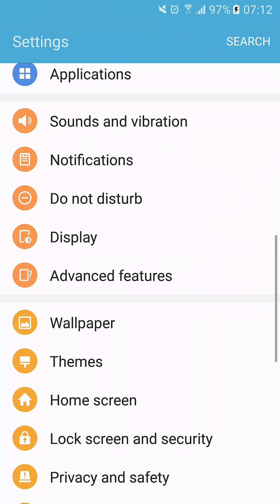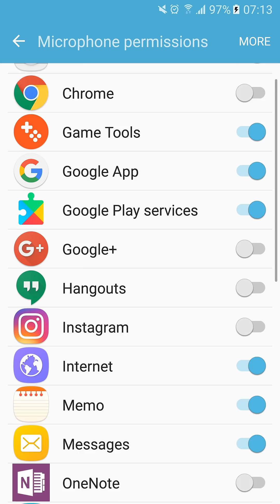[Samsung] How to turn off App Permissions on the Galaxy S7 and S7 Edge ?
Learn how to manage App Permissions on the Samsung Galaxy S7 and S7 Edge. It lets you to turn off App Permissions for specific Apps.